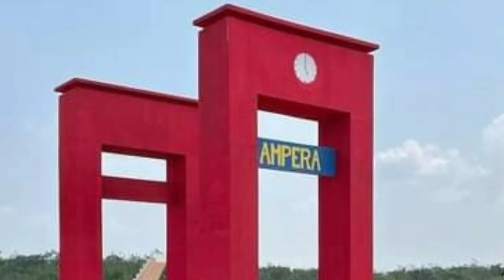Pertama Kali Ada Taman Bunga Indah di Sumsel.!!! Taman Ya Samman Cindo | Tanjung Merbu - Banyuasin